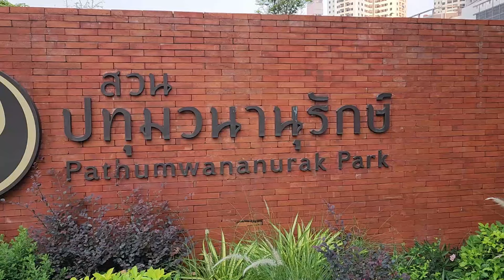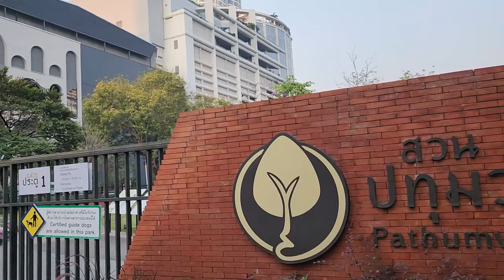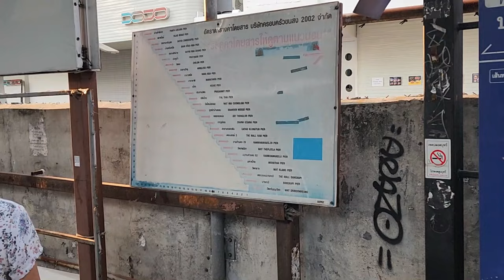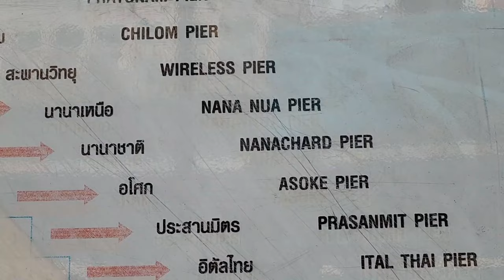Bangkok Pratunam Pier Area